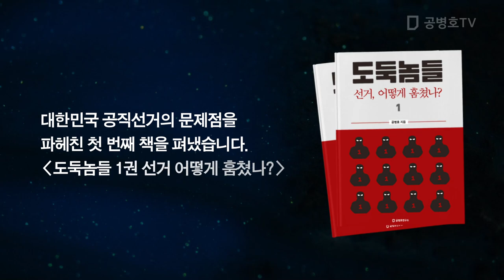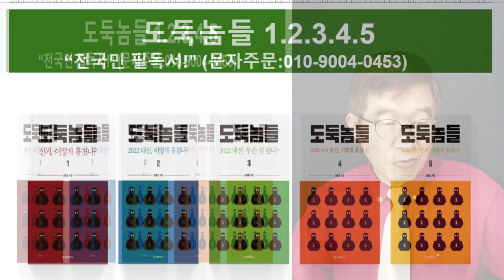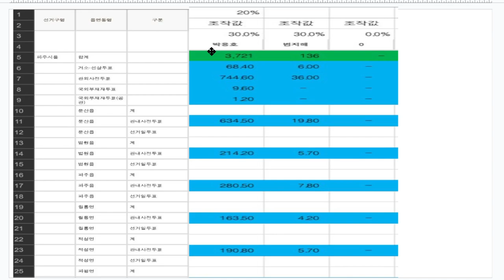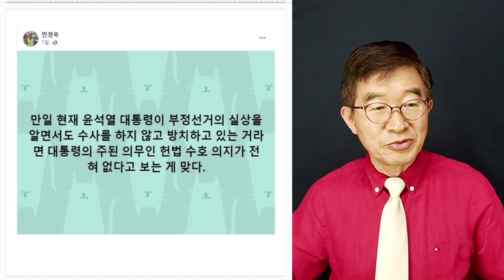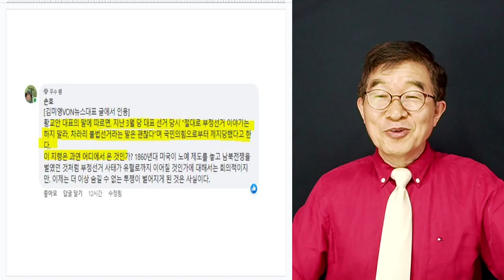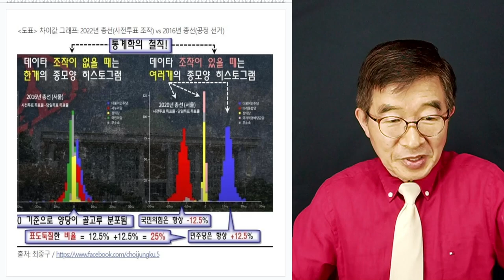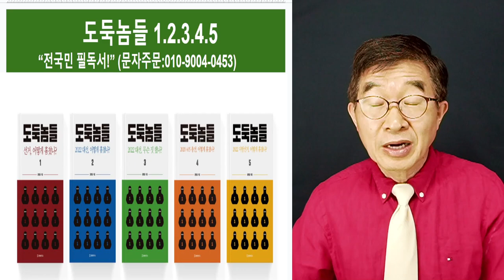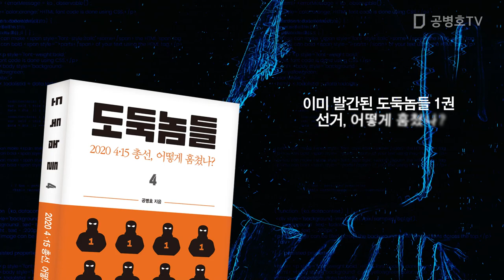선관위, 화기애애 / 7.28.2023 [공병호TV]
Bitcoin : 3MTW849AkP2ftLeSK2teZHMmzLu7Z83s9U